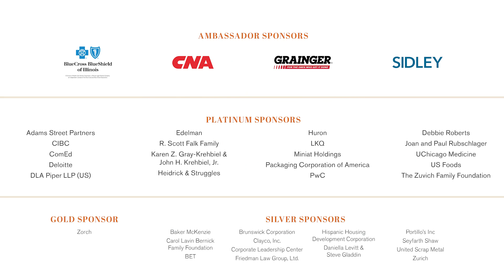2023 Red Cross Global Citizenship Hero: Pastor Zayas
In early 2022, Pastor Zayas of the Grace and Peace Community Church in the north Austin and Belmont Cragin neighborhoods of Chicago participated in a City of Chicago taskforce to understand and support the Central and South American migrants anticipated to come to Chicago in fall of 2022. Pastor Zayas recognized the migrant need would be substantial and immediately mobilized his congregation to stand ready to provide humanitarian support. As a result, he provided thousands of migrants with resources and supplies collected from many partners and his church provided temporary shelter for families to keep them together. The Grace and Peace Community Church housed over 100 families for 3-4 months. While staying in their facility, his church also assisted by resourcing them with city programs, employment opportunities, and permanent housing.